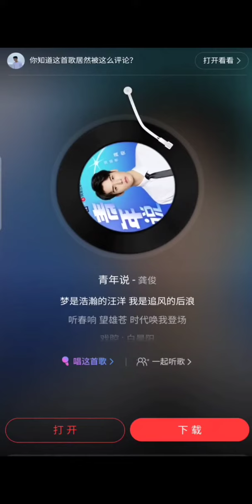《青年說》- 龔俊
《青年說》
無懼風浪，勇敢前進。